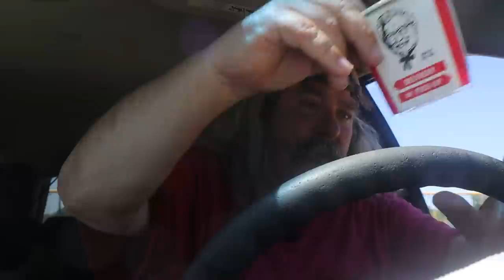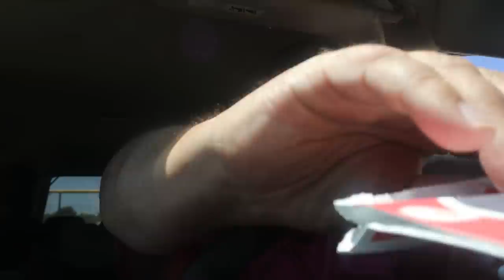ASMR Eating KFC Jack Harlow Meal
Having The Jack Harlow Meal From KFC

Timothy Birmingham
P.O.Box 1225